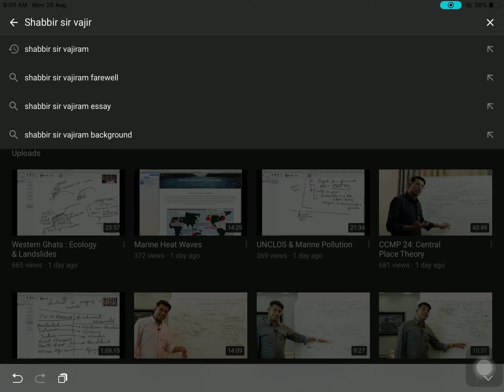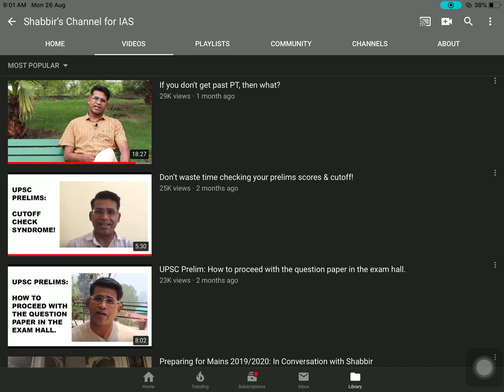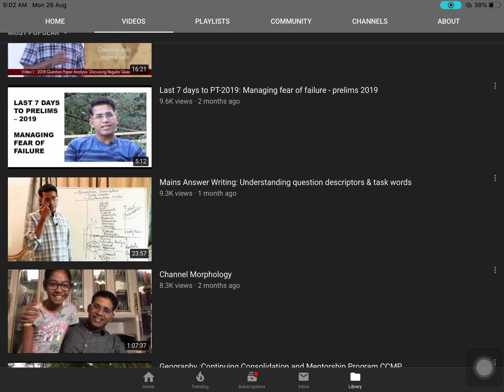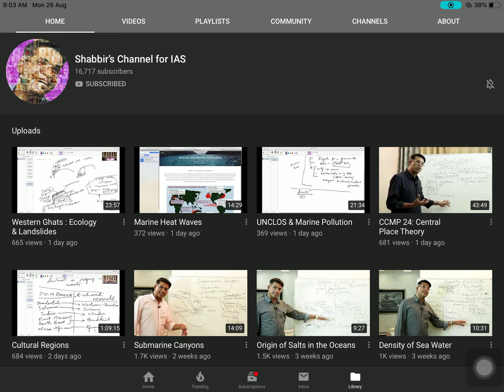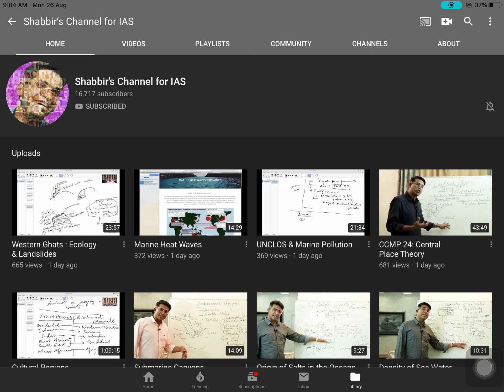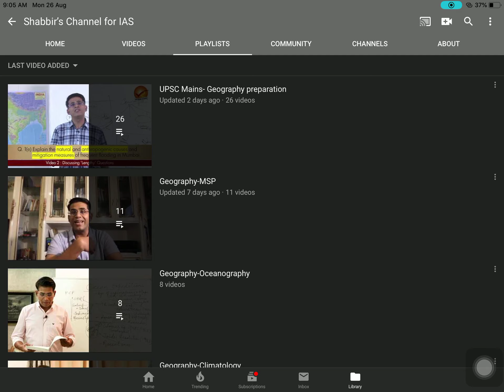🔥🔥🔥Best Geography youtube channel for UPSC - Shabbir sir Vajiram and Ravi review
10 MUST BUY BOOKS FOR UPSC EXAM

5 MUST BUY CSAT BOOKS

6 MUST BUY GADGETS FOR UPSC ASPIRANTS ROOM

USEFUL BOOKS
🔥Environment - Vaishali Mam
🔥GC Leong Latest Edition
🔥Orient Blackswan Laest Edition

5 USEFUL GADGETS FOR IAS PREPARATION